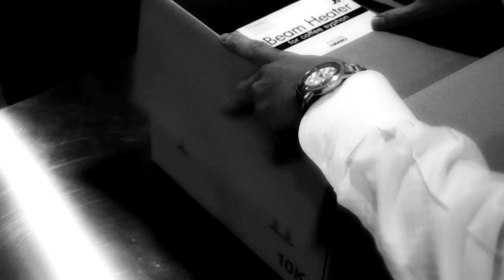[HARIO] Beam Heater [BGSN]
Beam Heater[BGSN]
The halogen "Beam Heater" produces a unique brewing scene

HARIO CO.,LTD.

ビームヒーター[BGSN]
（業務用）
HARIO株式会社

★Special Thanks
SWITCH COFFEE TOKYO